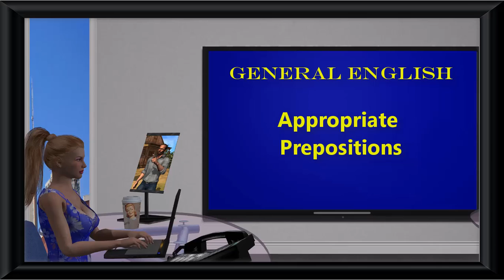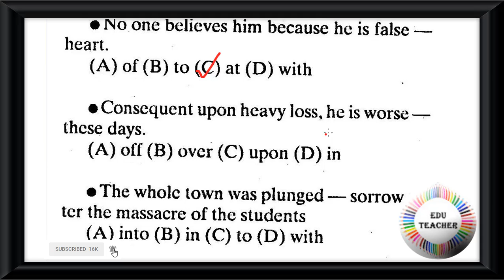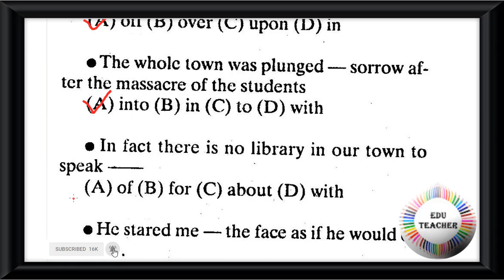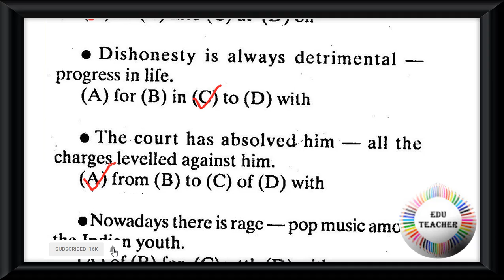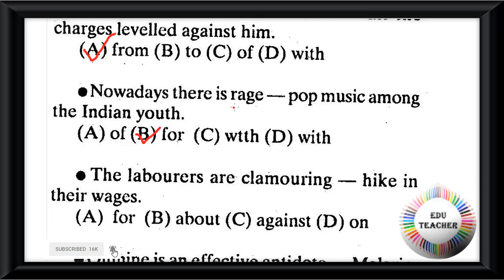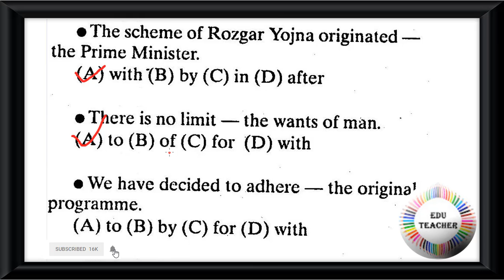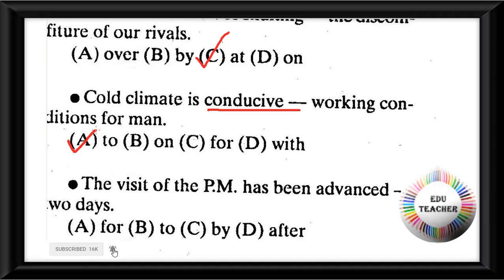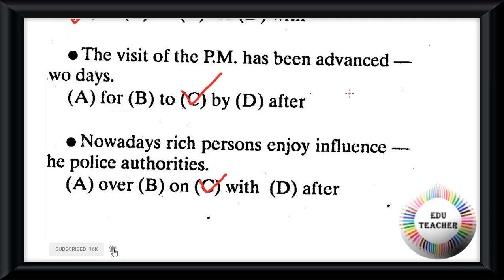Probable General English Appropriate Preposition সম্ভাব্য ইংরেজী পদান্বয়ী অব্যয় পর্ব 2